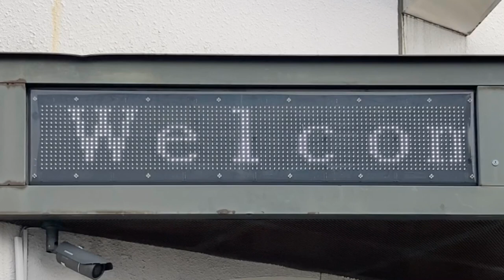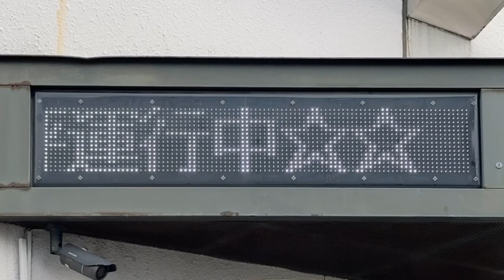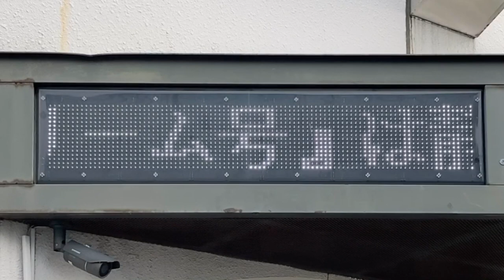静岡駅北口JRハイウェイバスきっぷうりばのLED電光掲示板